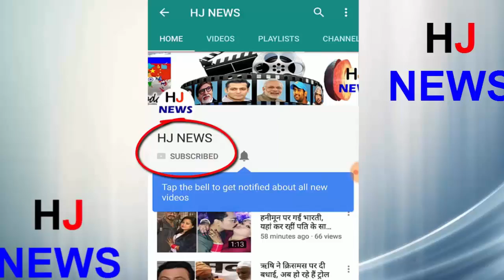शादी के तुरंत बाद वायरल होने लगी दुल्हन ,देखें..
Today we have brought such a picture to you that you will not be able to stop without getting laughing, this photo is married, you will find that this marriage has happened in a different way. When you zoom in this photo of marriage, you will not believe in your eyes. After watching, you will not even be able to live without compliments.
This marriage has happened in Nawanshahar of Punjab. You will be surprised to know that in this marriage where all the Baratrias came from the bus and the car, the groom got entry with the rickshaw. Groom's entry on Rickshaw made this wedding unique. After this the marriage of both of them was done in a very pompous manner but after the marriage, the photograph of the viral bride has surprised everyone, seeing that you will not be able to laugh, these pictures are getting viral on social media these days, Seeing people are not able to stop their laughter.
It is surprising that after the marriage, when the bride's departure, she sat on the same rickshaw on which the groom came and sat, and the people greeted him with flowers and greetings.

HJ NEWS !!